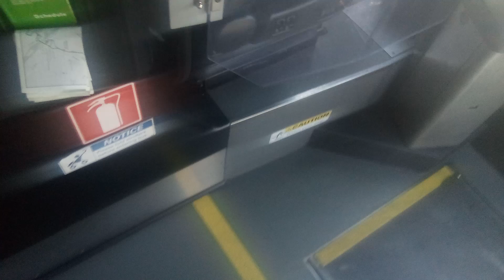905 5522 1 stop